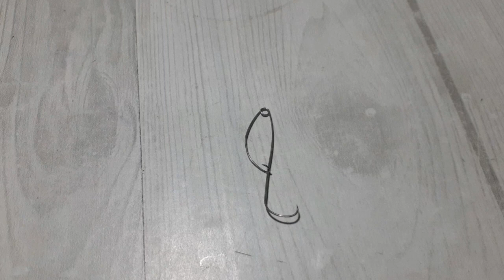DIY ulang hook. Epekto ng lockdown.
New design hook.